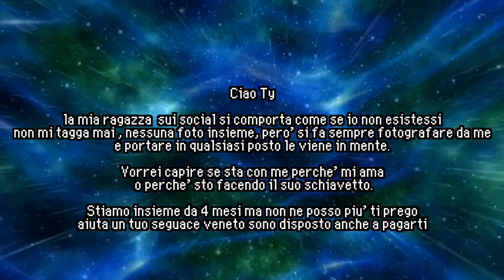RIMORCHIO UNA FIDANZATA NON COSÌ DOLCE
Risparmia l’81% su o usa il codice tylerstrikes e ottieni due fantastici regali: 4 mesi extra del piano triennale e il gestore password NordPass gratis

Anche questa settimana nuovo video, torniamo a distruggere le coppie seguendo le vostre richieste, stavolta il tempo stringe e dovrò inventarmi di tutto per ''penetrare'' nel cuore della ragazza di un mio follower!    Non faccio in tempo a pubblicarlo di Giovedì a causa di problemi tattici ma come vedete non manco all'appuntamento anche se con 24 ore di ritardo lol

Grazie ai miei bros che hanno risposto al mio SOS su Instagram e mi hanno recapitato i NutellaBiscuits per questo

mandami le tue richieste su INSTAGRAM